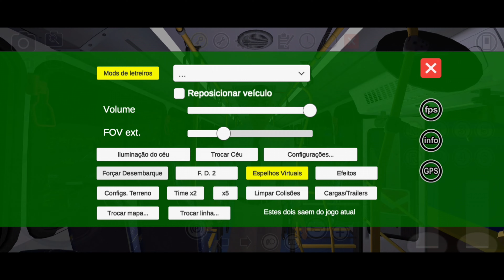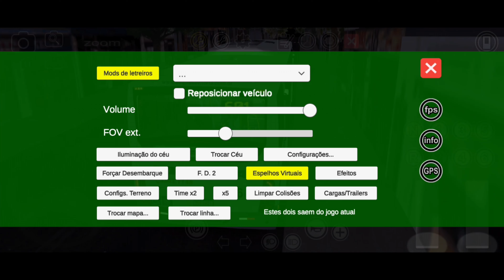✶ 𝗟𝗡 ✶ Marcopolo Torino Plus MB OF-1721L BT6 - Linha 601 Corujão/Fortaleza/Caucaia [Proton Bus CE]